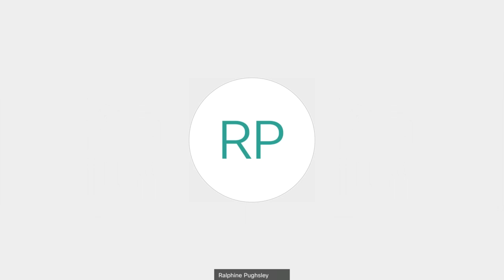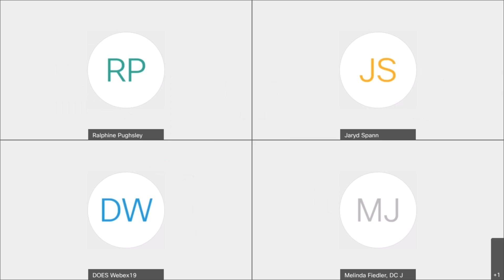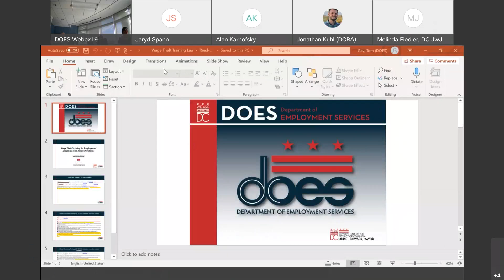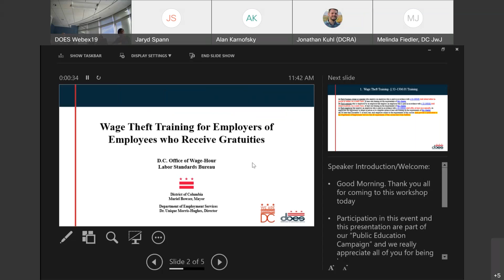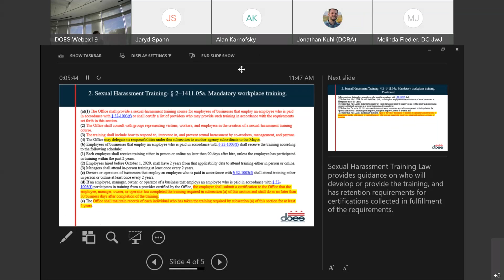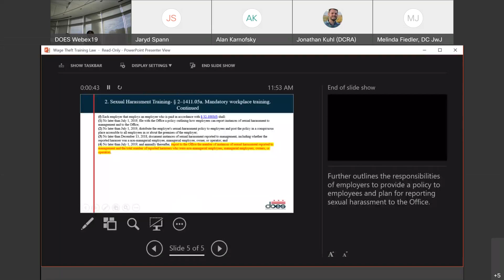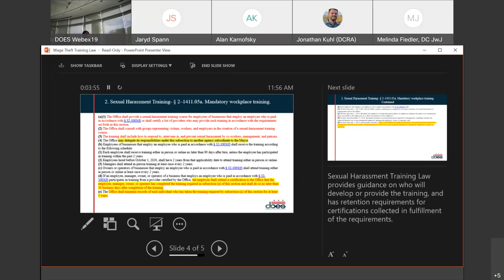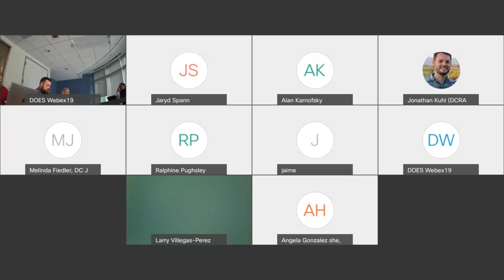Tipped Workers Coordinating Council December 2021 Meeting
The Council's purpose is to improve coordination and functioning of the wage policies for tipped workers through well established and continuous development of strong relationships with decision-makers in the District of Columbia. Through a coordinated effort, members will engage in the enforcement of the District's tip law, industry and business sectors coordination and support sound pay practices, as well as solid government partnerships to ensure workers are paid the legal wage. The Council, in coordination with DOES, will strengthen public policy through partnerships across sectors, eliminate wage theft within the workplace, raise awareness and educate the public about the rights of tipped workers.